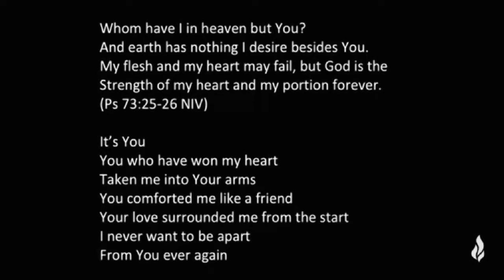Day26 (عربي) - From your family in Singapore | 28 Days of Prayer & Fasting